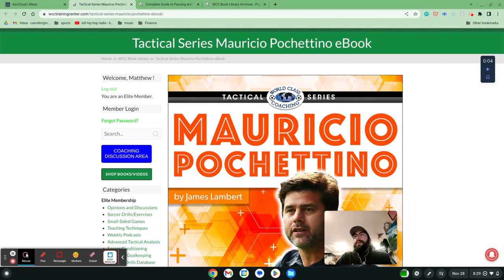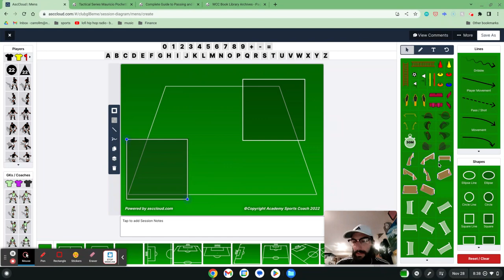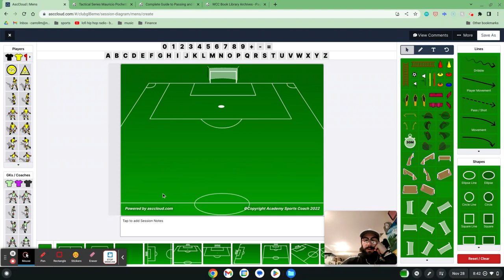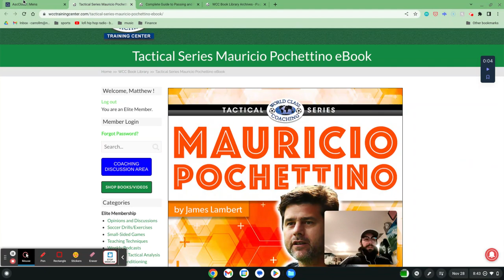Soccer TACTICS - The Tactics of Mauricio Pochettino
In this week's Animated Drills Video, Matthew Carroll shares some of the tactics that put Mauricio Pochettino as one of the world's top coaches.  Want to Learn More ❓❓ Check out more free drills and exercises

⬆️ Join thousands of coaches from all over the world.  We have thousands of free drills, exercises and training sessions, plus 700+ coaching videos and 300+ podcasts.

The diagrams in our channel are created with the Academy Soccer Coach software.

✅ Collaborate with coaches of all levels in our FREE membership chatroom.

About WORLD CLASS COACHING:
Since 1998, WORLD CLASS COACHING has been a household name in the worldwide soccer coaching community. Our top-quality books, videos, podcasts and thousands of free articles are the materials of choice for 70,000+ soccer coaches in over 71 countries around the world ranging from coaches of professional and national teams to coaches of young recreational teams.

We have been the e#1 soccer coaching resource for over two decades, and I hope you join our network of soccer coaches all over the world. And we look forward to helping you become successful on the training field and on game day.

BY LIKING OUR VIDEOS, YOUTUBE RECOMMENDS THEM TO MORE PEOPLE AND BY SO DOING WE ARE ABLE TO HELP AND EMPOWER MORE COACHES. AND ALSO GROW OUR COMMUNITY 🙏